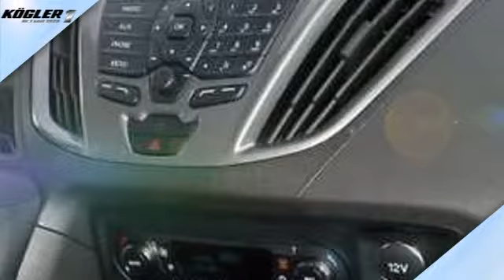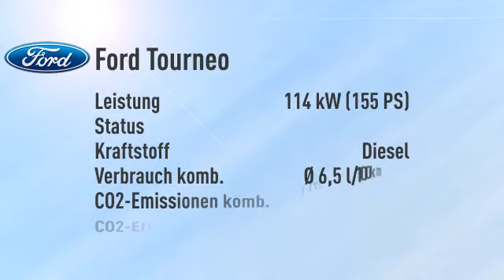Ford Tourneo Tourneo Custom 300 L1H1 Euroline